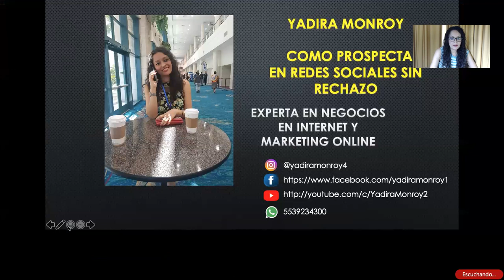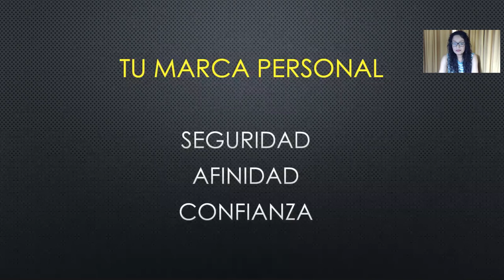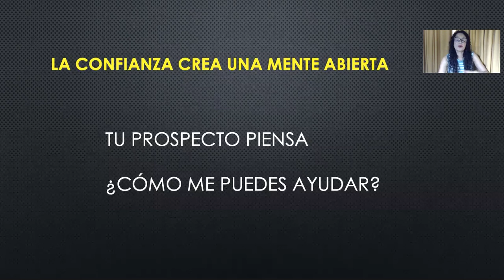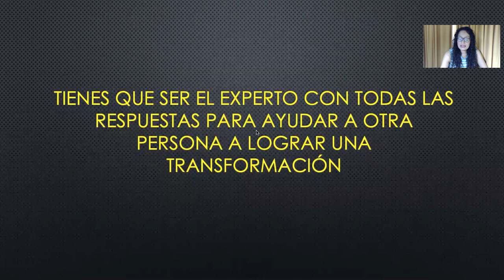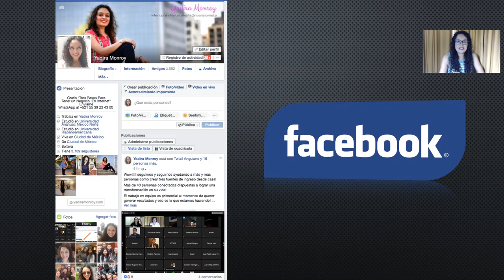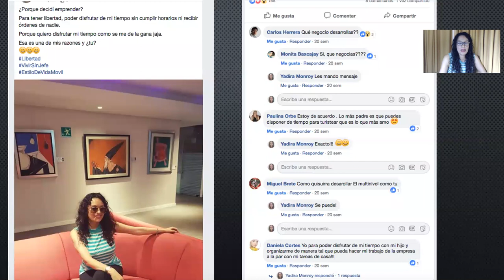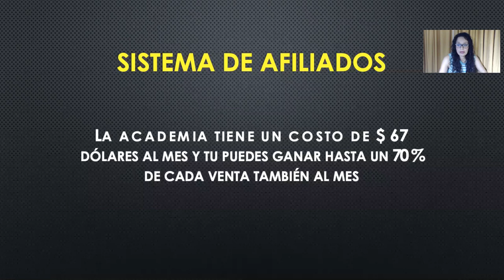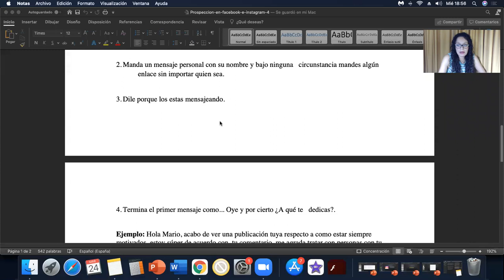Como prospectar en redes sociales para tu negocio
Descarga el libro gratuito " Las tres claves para tener un negocio online rentable

Agregame a tus contactos con este número y me mandas mensaje en whats para mandarte en libro 😀

Presiona aquí para conocer la academia de marketing y ventas